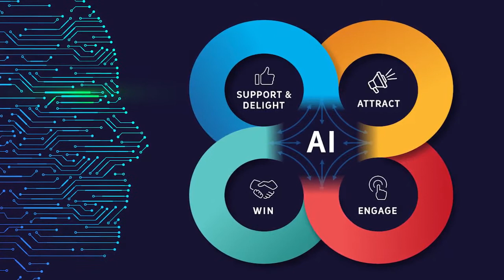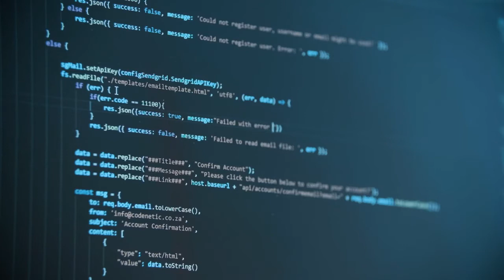Aplicaciones de la Inteligencia Artificial en las Empresas. Openinnova